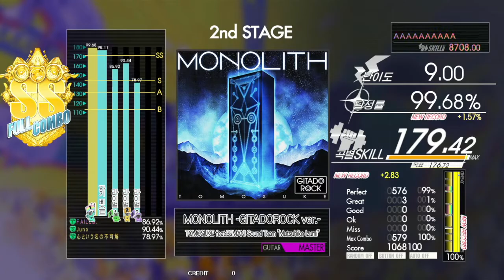Gitadora MONOLITH -GITADOROCK ver.- Guitar Master Full Combo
BPM : 170~205
NOTE : 579